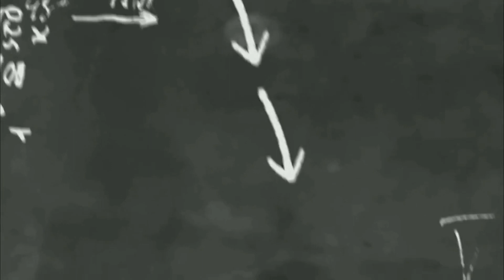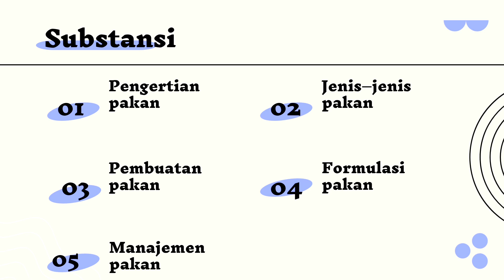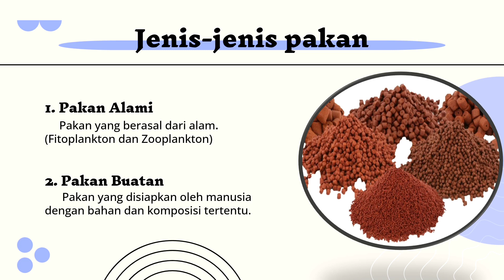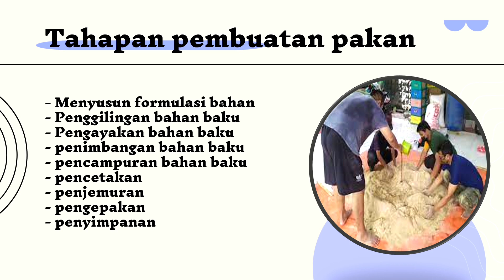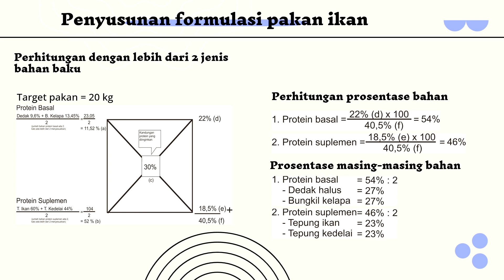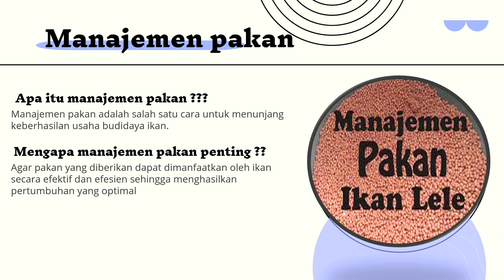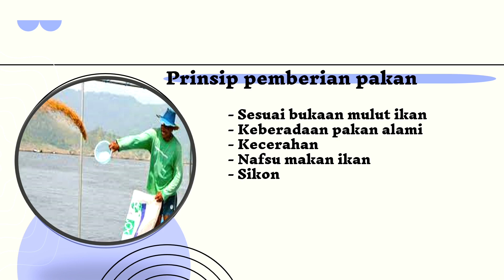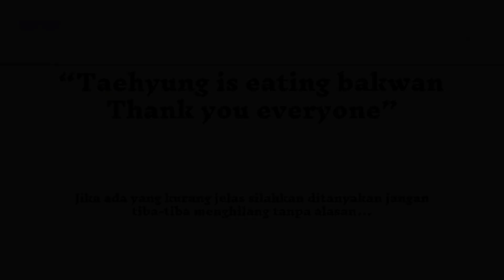Teknologi dan Manajemen Pemberian pakan ikan by Andika Saputra